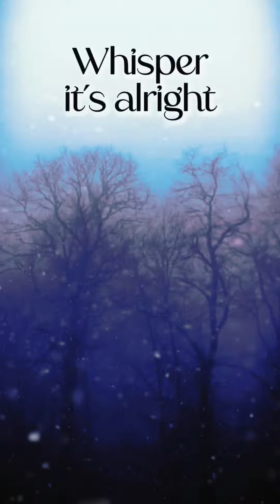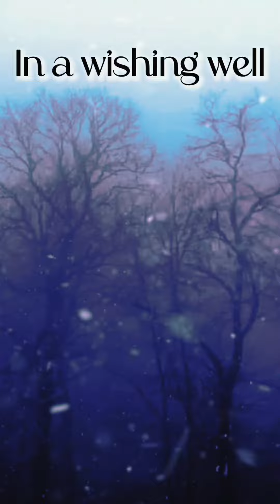Singing- “Wishing well” original song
WISHING WELL

I’m whispering
I’m whispering
As I listen to myself
Tears once fall
Around me like
A wishing well
A wishing well
Whisper to the night
Whisper
Whisper it’s alright
In a wishing well
And I whisper
That the feelings are here
I like to think
That the demons aren’t near

INTRODUCTION

Greetings, my name is Drew and thank you for visiting my YouTube channel @oneeyedchihuahua. I’m 62 years old and I started playing the guitar in 2018 about 6 months after I lost my wife Michele to cancer. I started as a means of filling my time, addressing my grief and trying to create a single song that I could hopefully perfect to the best of my abilities for the memory of and celebration of Michele. I only played one song, “All the rainbows” over and over for about a year and a half. Then one day all of a sudden I began experimenting and expanding upon the 7 chords I had played over and over and lots of various types of music followed. It was in 2020 and with the Covid lockdown where I truly began playing at any concerted level and on a whim after becoming aware of the whole TikTok phenomenon I decided to post my first music video there in August of that year. I received positive support from my posts and it perpetuated not only the desire to make more music but to make as visually entertaining video-art videos as I could to accompany the music and in my doing so rekindling the visual artist part of me that I had studied and gone to college for in the early 80’s. Ultimately I had given up my dreams of becoming an artists as my experience of the economical side of survival as a full time artist much too challenging so I entered the working stiff world putting down my art for good. My little one man bands name “one eyed Chihuahua” is in reference to “Evie” who is my little side kick and love of my life and was Michele’s Chihuahua. In many ways Evie and her sister Doodles saved me, my love for them and there love for me was the defining happiness in my life that was the catalyst for me to rise above the tremendous despair I had from losing Michele so very young. These music posts are two fold in their purpose, specifically and originally all the music I create is a legacy of sorts to Michele, she was a classical trained pianists and I know she would be so amused by my mostly offbeat and eclectic sounds, so that brings a sense of comfort. Secondly in my life I have an estranged daughter, which was truly perpetuated by my own doing by becoming a dead beat and distant father during her young life. During those years I had a substance abuse problem and finally addressed it in 200l where I have now been clean and sober for these past 22 years. Efforts to make amends and renew the relationship with my daughter fell flat as for her the bridge had been far too burned and so now after 12 years it is pretty much a sad skeleton in my closet but one I’ve forgiven myself for and moved on. The difference now is learning 2 years ago that I am a grandfather has also sort of fueled my fire in the creation of these music/video-art pieces. I suppose in my minds eye, in a perfect world that that grandchild will discover these posts one day and in doing so I dream that the creative part of me, the good part of me will in some small way be conveyed and at the very least give them a more complete sense of their own lineage and who their grandfather is/was. I am now slowly reposting the majority of my TikTok posts from the past 2 1/2 years here, and now adding stories and other meanderings in the descriptions. If you’re at all curious to see Michele, the first post here in my videos is her memorial video I made in early 2018, she was truly a remarkable and beautiful women who I miss tremendously. But each post, each music piece I create does in some small way keep her spirit, her memory and legacy alive in my heart, your watching and reading these words does in some small way do the same. Thank you for visiting my channel.